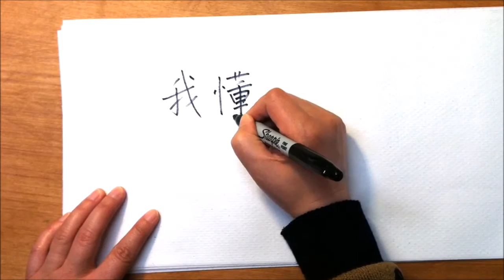A Character a Day 了 part 1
This video covers:
了 works as a perfective particle
intransitive verb sentence
two common negative sentence patterns

# A character a day # 了 # perfective  了# intransitive verb # positive sentence pattern # negative sentence pattern